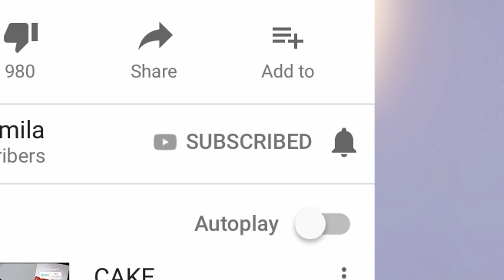6 TOFFE ZOMER LIFE HACKS! || Fan Friday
Een floatie van chipszakken, nooit meer zand in je telefoon, kleding verwisselen in het openbaar... Overal problemen waar tiktok wel een oplossing voor ziet! Ik test ze uit in de video van vandaag, kijk je mee?

Check ook mijn sieradenlijn!